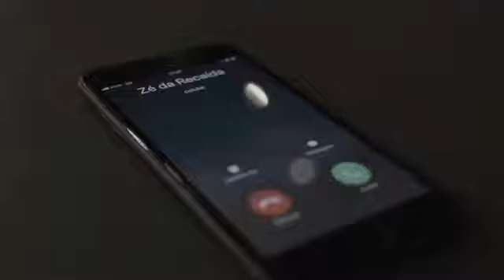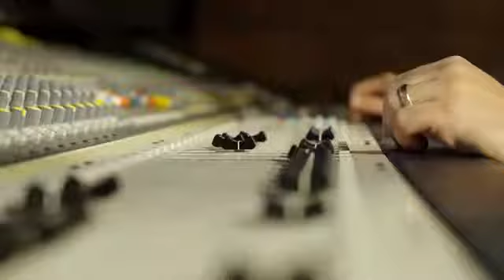14 de fevereiro de 2019